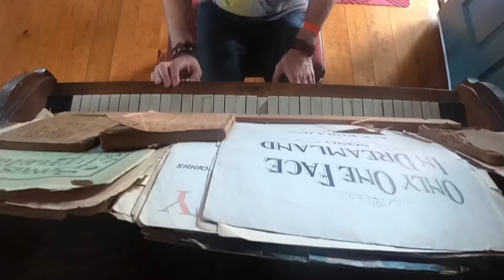John Sully 360 Music Video Pump Organ Raspberry Beret Prince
John Sully pumps out Prince's Raspberry Beret on a 100 year old pump organ at the The Old Allardt Schoolhouse in Allardt Tennessee.